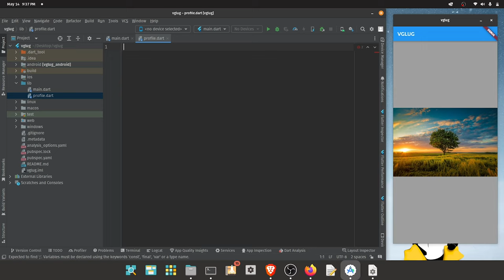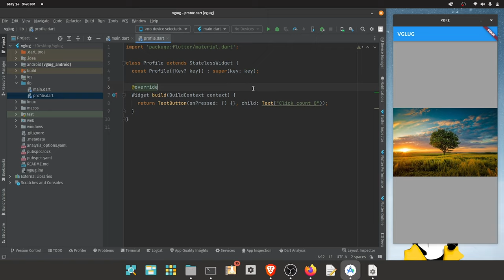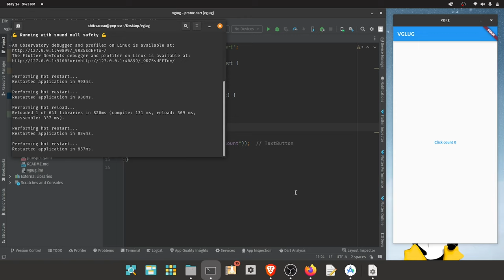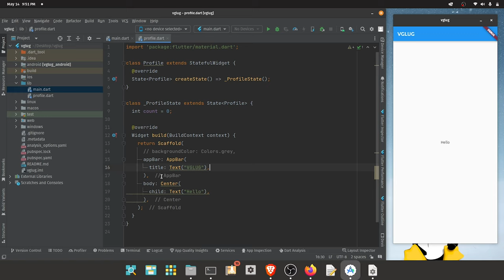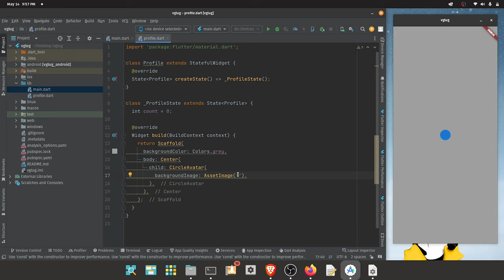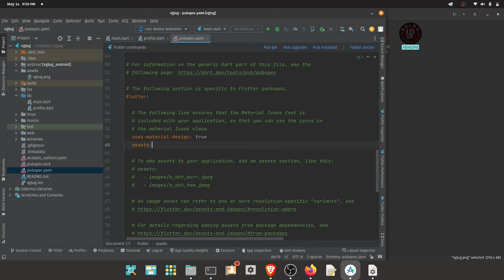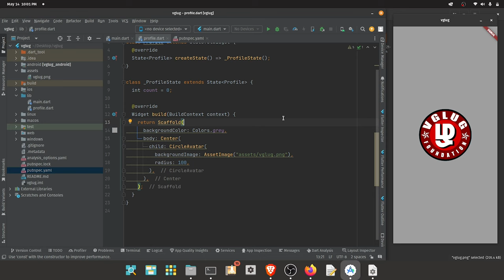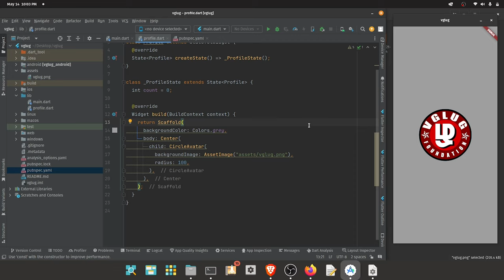Stateless and statefull widget in Flutter | Flutter tutorial part 5 | Flutter in Tamil | VGLUG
Video creator: Mr. Chitrarasu
Thumbnail Creators: Ms. Vaibhavi, Ms. Soundarya
Video Uploader: Mr. Ajith